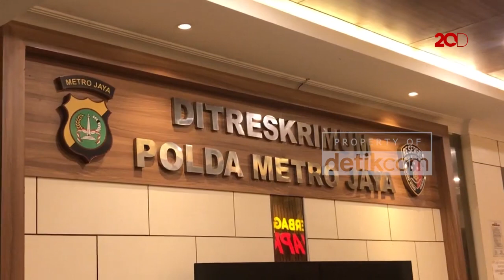Komentar Adam Deni soal Foto Diduga Dirinya Hina Presiden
Adam Deni buka suara terkait foto diduga dirinya hina Presiden Jokowi yang dibawa Jerinx sesudah persidangan. Adam Deni meminta Jerinx menyebut nama bukan inisial. Bahkan ia bertanya AD itu siapa? Ahmad Dhani?